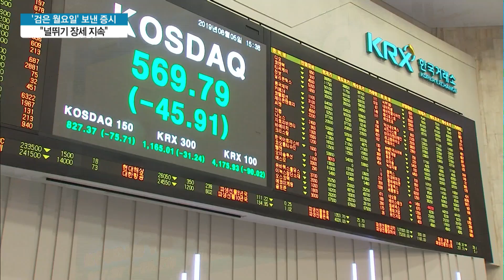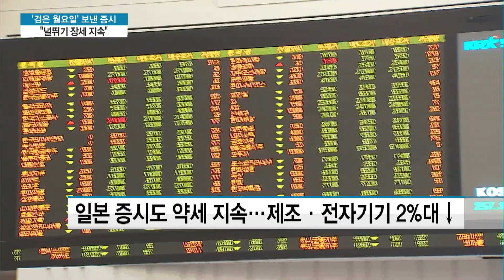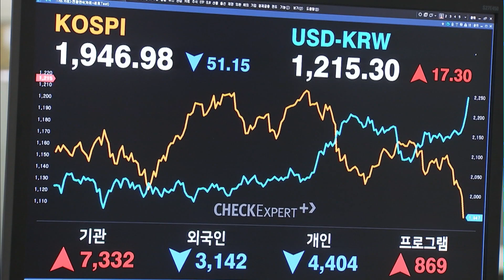증시 '검은 월요일'…코스닥, 사이드카 발동 / 머니투데이방송 (뉴스)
08/05  MTN 투데이

대외 불확실성이 높아지면서 국내 증시가 몸살을 앓고 있습니다. 오늘 코스피는 2% 넘게 하락했고, 코스닥은 12년 만에 최대 낙폭을 기록해 사이드카가 발동하기도 했습니다. 증권업계 전문가들은 이번달 말까지 변동성 장세가 지속될 것으로 전망하고 있습니다. 취재 기자 연결해보겠습니다. 조형근 기자.